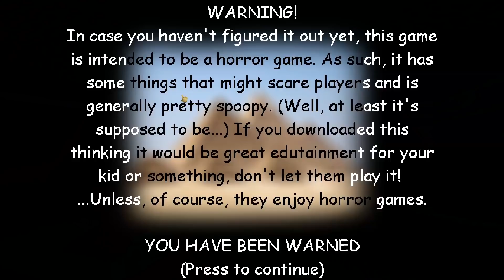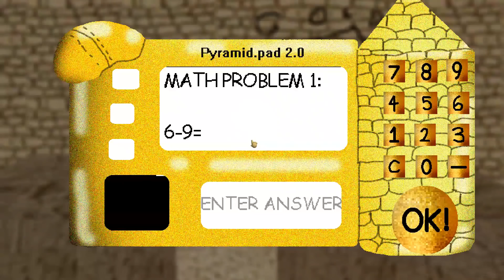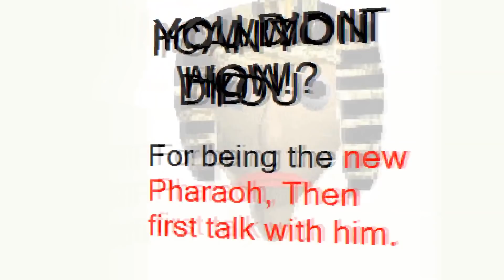Baldi's Egyptian Basics - Baldi's Basics V1.4.1 Mod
Baldi's Egyptian Basics - Baldi's Basics V1.4.1 Mod Full game & All Endings